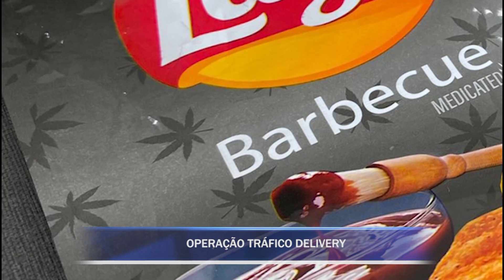RESUMO DA SEMANA